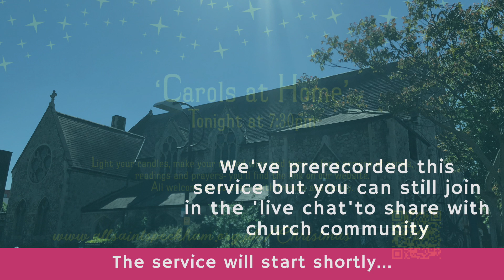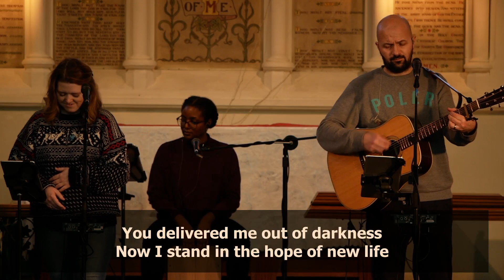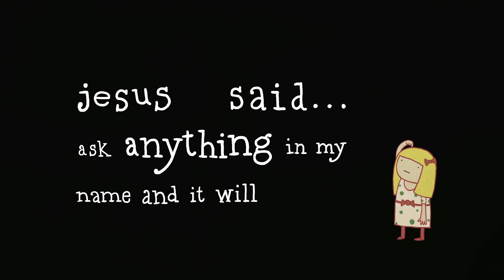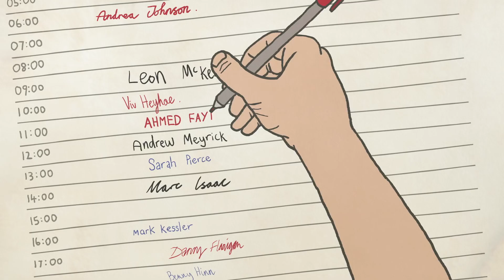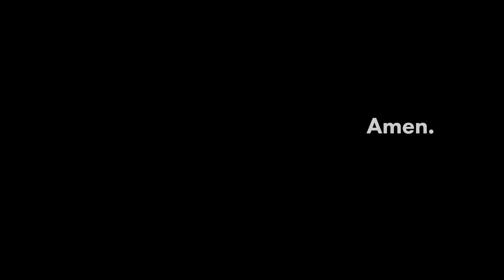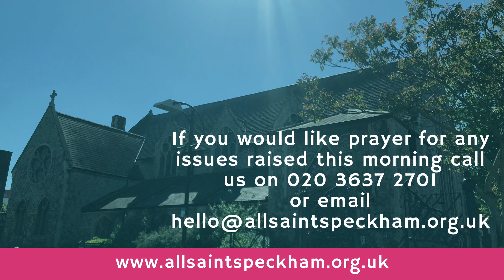All Saints Sunday Morning Service 20.12.20